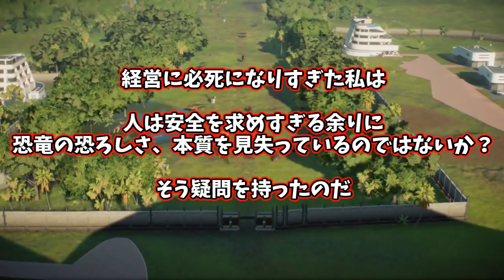人喰い恐竜の大群の中にツアーコースを作ったらデスゲームになる説【ジュラシック・ワールド・エボリューション2/JURASSIK WORLD EVOLUTION2】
安全安心を目指すイカレタコ助がお送りします
一部音楽→peritune様